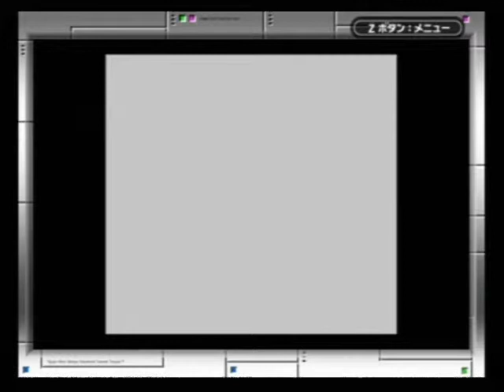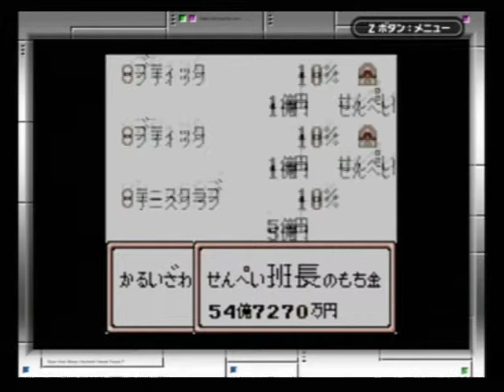スーパー桃太郎電鉄Ⅱ GB 029